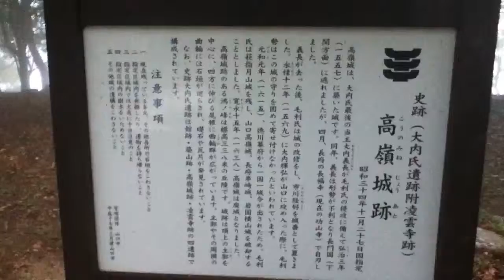山口県山口市 鴻ノ峯山頂 2012/05/02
山口県山口市の鴻ノ峯山頂の景色です。